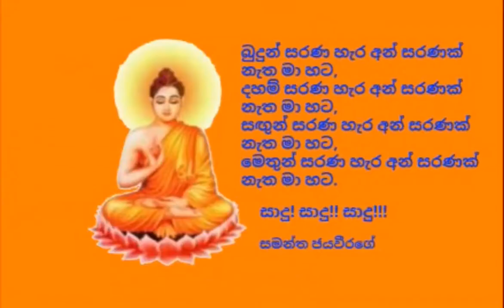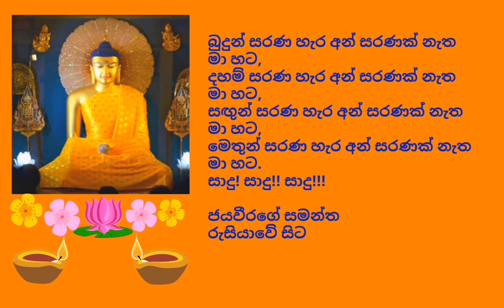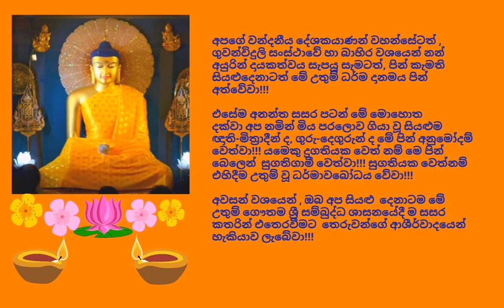Ven.Galahitiye Vijitha Thero - 2018.03.11 - 20.00 - ගලහිටියේ විජිත නායක ස්වාමීන් වහන්සේ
අද, 2018 මාර්තු මස 11 වන දින (ඉරිදා) ගුවන්විදුලි සංස්ථාවේ ස්වදේශීය සේවය ඔස්සේ විකාශනය කරන ලද රාත්‍රී 08.00 ධර්මානුශාසනාව පවත්වා වදාළේ, ගිරිඋල්ල, පල්ලේගම, ශ්‍රී ශාසනවර්ධනාරාමය, බෙලිඅත්ත, ඕකේවෙල, ශ්‍රී බෝධිරුක්ඛාරාමය යන උභය විහාරාධිපති, රාමාඤ්ඤ මහා නිකායේ දඹදෙණි ප්‍රදේශයේ දිසා පාලක, ශාස්ත්‍රපති, රාජකීය පණ්ඩිත, ආචාර්ය, අවසරයි, ගලහිටියේ විජිත නායක ස්වාමීන් වහන්සේ විසිනි .

*** (Suthra pitaka, San.ni, Sagatha waggo, Patamo, Dewatha sanyukthe, Chatto, Jara waggo, 1.6.7. Thathiya janethi suttha)

සූත්‍ර පිටකයේ, සංයුත්‌ත නිකායේ, සගාථා වර්ගයේ, පළමුවෙනි පණ්ණාසකයේ, දේවතා සංයුත්‌තයේ, හයවෙනි, ජරා වර්ගයේ, "තතිය ජනෙති සූත්‍ර දේශනාවේ" එන; "කිංසු ජනේති පුරිසං – කිංසු තස්ස විධාවතී, කිංසු සංසාර මාපාදී – කිංසු තස්ස පරායණං" (ස්වාමීනි බුදුරජාණන් වහන්ස, සත්වයා උපදවන්නේ කවුද? ඒ සත්වයාගේ එහා මෙහා දුවන්නේ කවරක්ද? සංසාරයට ආවේ කවුද? ඒ තැනැත්තාට පිහිට වන්නේ කුමක්ද?”)... යනුවෙන් එක්තරා දෙවි කෙනෙක් විසින් අසන ලද ප්‍රශ්න වලට..."තණ්හා ජනේති පුරිසං – චිත්තමස්ස විධාවතී, සන්තො සාංසාර මාපාදී – කම්මං තස්ස පරායණං" (පුරුෂයා උපදවනු ලබන්නෙ තෘෂ්ණාව විසින් – දුවන්නේ ඔහුගේ සිතයි. සංසාරයට ආවේ සත්වයායි– ඔහුට පිහිට වන්නේ කර්මයයි)... යනුවෙන් භාග්‍යවතුන් විසින් ලබාදුන් පිළිතුරු මනාව විග්‍රහ කරමින් පවත්වන ලද ඒ උතුම් ධර්මානුශාසනාව අසා ඒ අනුව සිත් මෙහෙයවමින් මෙලොවින් පරලොවට ගෙනයන මිණිමුතු රැස්කරගන්නට ධර්මයට සමීප (උපාසක) ඔබ අප්‍රමාදී වේවා!!!

එසේම අනන්ත සසර පටන් මේ මොහොත දක්වා අප නමින් මිය පරලොව ගියා වූ සියළුම ඥාති-මිත්‍රාදීන් ද, ගුරු-දෙගුරුන් ද මේ පින් අනුමෝදම් වෙත්වා!!! යමෙකු දුගතියක වෙත් නම් මෙ පින් බෙලෙන්  සුගතිගාමී වෙත්වා!!! සුගතියක වෙත්නම් එහිදීම උතුම් වූ ධර්මාවබෝධය වේවා!!!

ජයවීරගේ සමන්ත
රුසියාවේ සිට